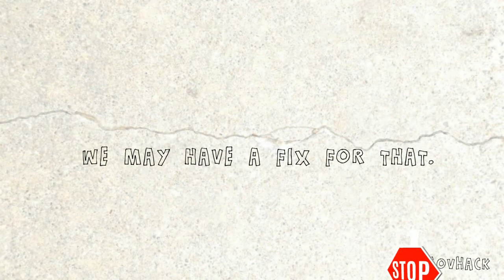Label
GovHack - Bus Problems-- Created using PowToon -- Free sign up -- Create animated videos and animated presentations for free.  PowToon is a free tool that allows you to develop cool animated clips and animated presentations for your website, office meeting, sales pitch, nonprofit fundraiser, product launch, video resume, or anything else you could use an animated explainer video. PowToon's animation templates help you create animated presentations and animated explainer videos from scratch.  Anyone can produce awesome animations quickly with PowToon, without the cost or hassle other professional animation services require.